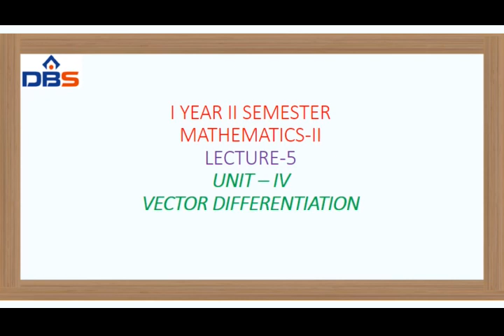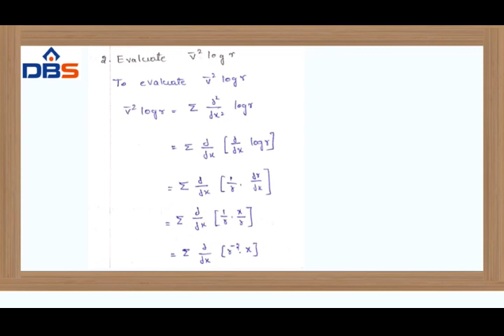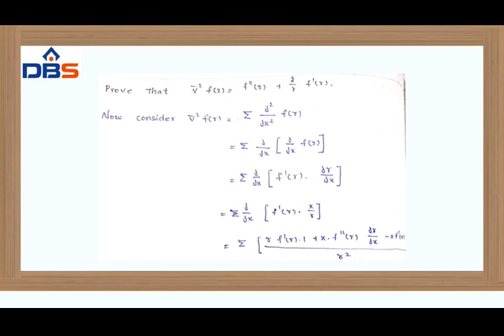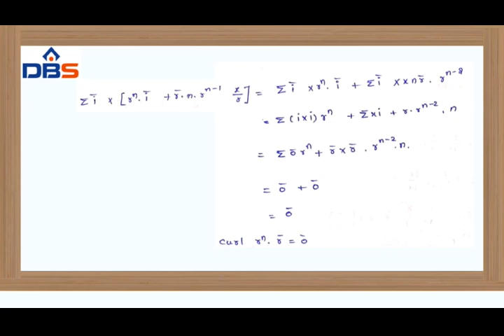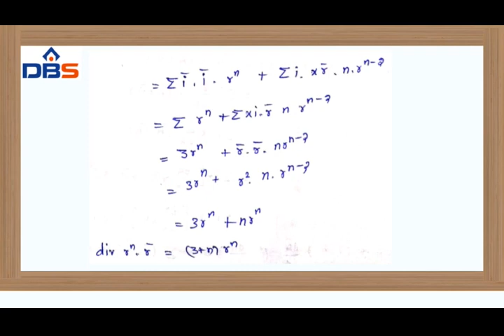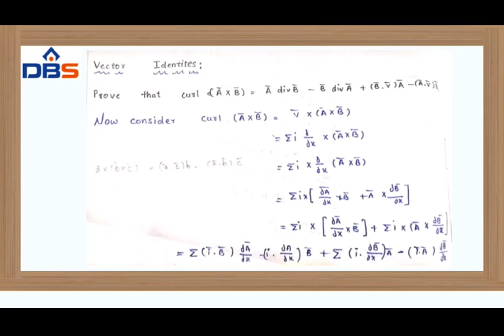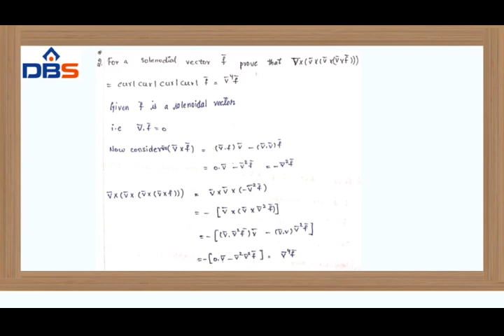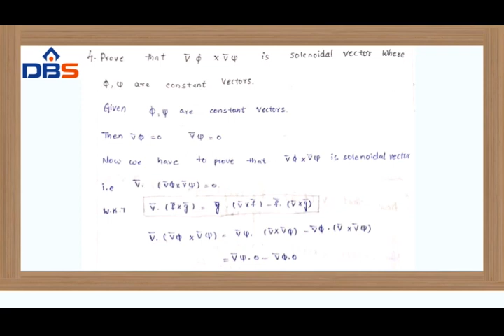Mathematics-II , Vector Differentiation, Vector Identites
LECTURE - 5
This video is made to enable students to learn about unit vectors , divergence,curl definitions and solving problems on it.

Subject tittle: Mathematics-II
Branch: I BTech II semester
ECE,CIVIL,EEE,MECHANICAL
Unit no -4
Unit name: Vector Differentiation

Topic name: Vector Identites

thanks to Smt Sreelatha madam
DBSIT KAVALI
if this video Helpful to You LIKE it,

Team DBS Talks